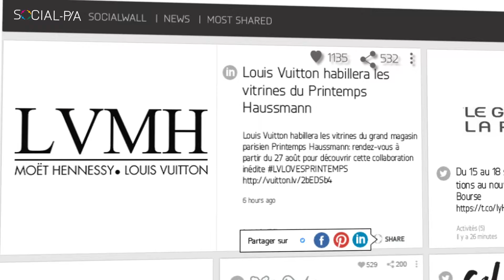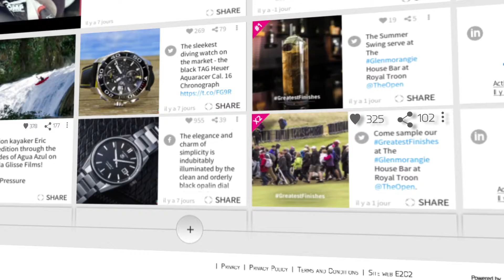SOCIAL P/A SYSTEM - AMPLIFICATEUR MÉDIA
Social selling, ambassadeurs et champions, Social P/A démultiplie la performance des prises de parole des marques grâce à ses clients, consommateurs et collaborateurs.